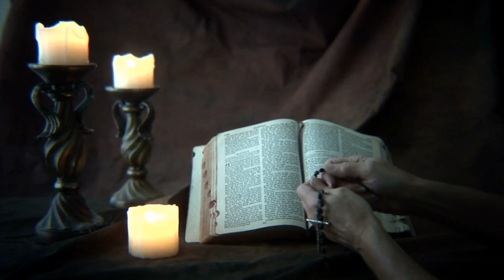Happy Halloween, Happy All Soul's Day, Happy All Saint's Day or Dia De Los Muertos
This video is an excerpt from my sister Mitos book, "Quarantine Wisdom and Other Absurdities." @mariosfilipinochannel